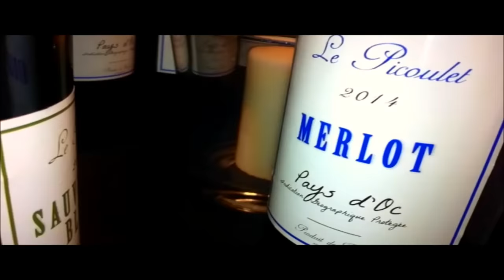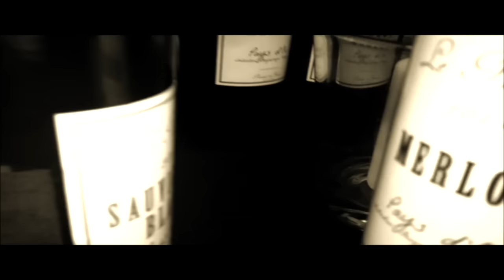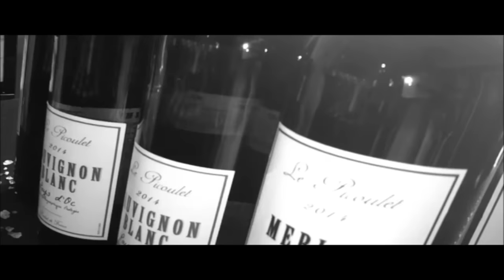ANNIVERSAIRE PRIVE DU PETIT FILS FARIALA 17 ANS!RODI WAFARIALA!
Anniversaire privé du petit fils d'un grand monument congolais FARIALA dit FRANCK LASSANE